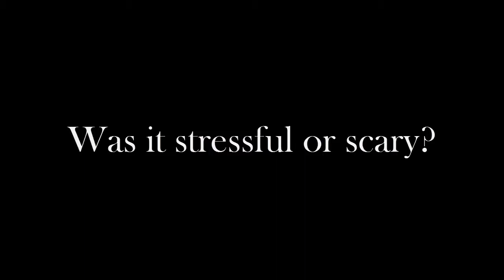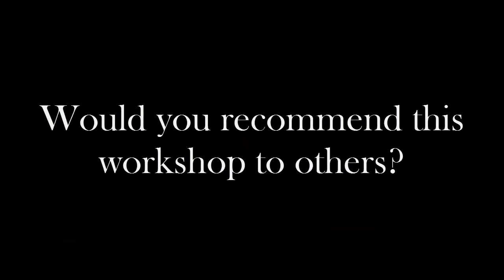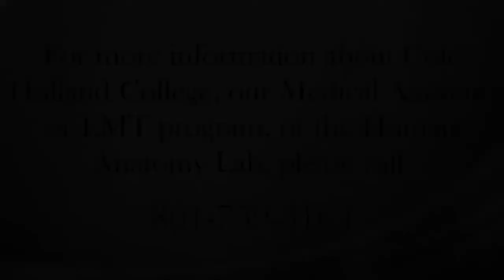Human Anatomy Lab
We offer this lab as part of our Medical Assistant, EMT and Advanced EMT Programs.
Also offered as a standalone CME (Continuing Medical Education) Workshop!